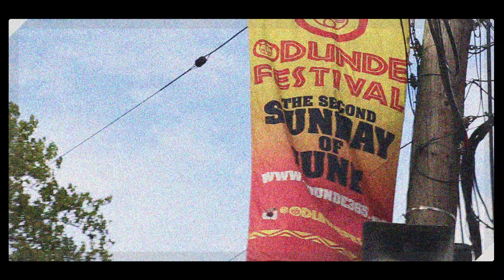Odunde. Largest African American Street Festival in the Country.